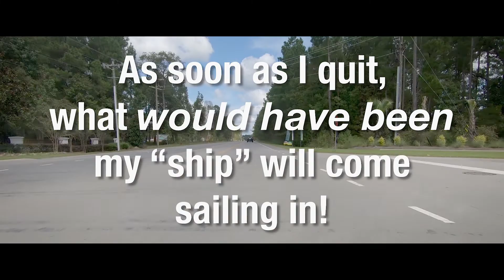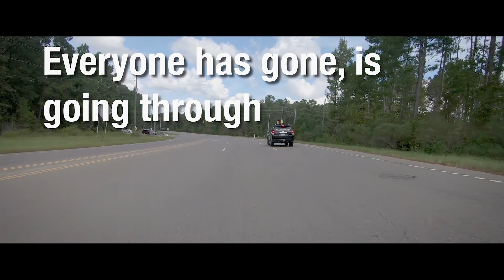Talking Tuesday: Discouragement and Quitting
I suppose that, if you're going to try to do anything that's any kind of a challenge, you're going to be discouraged at some point. And you have to make a decision as to when enough is enough. When letting it go makes sense.

But, the channel has always been about the journeys and struggles of a riding writing photographin' motorcycle weirdo freak who doesn't want a pickle [a little homage to Mr. Guthrie there] so here it is in the gritty underbelly and angst of the mean streets of the city.

Finally..

Much love!
- Chris